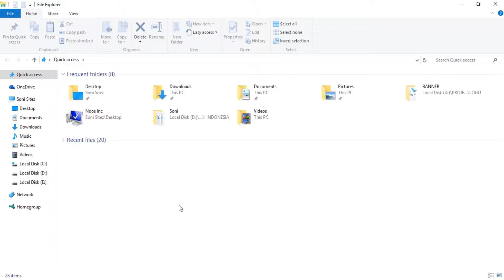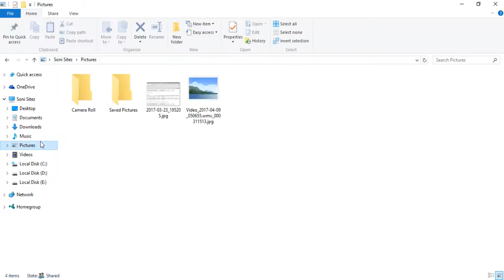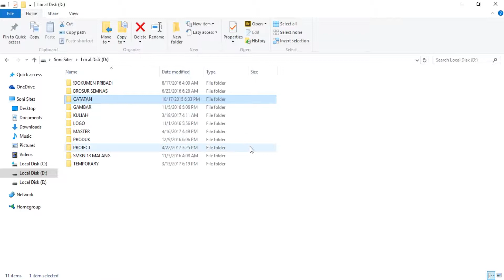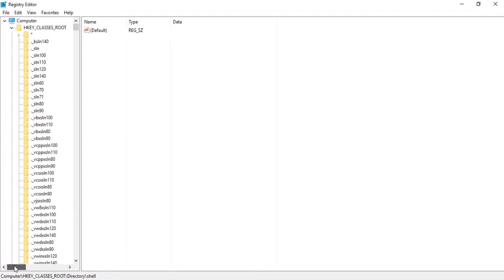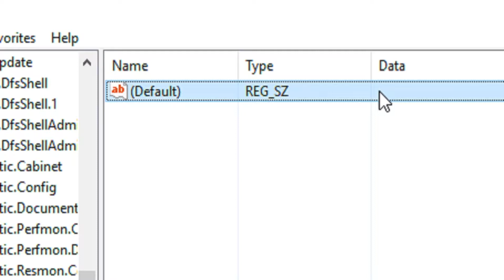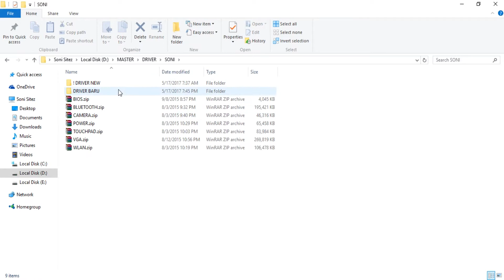Can't Double Click in Folder Windows 10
This video will show you how to solve the problem of Can't Double Click in Folder Windows 10.